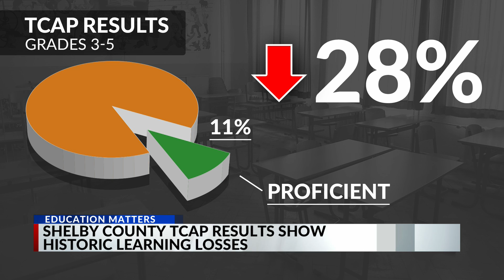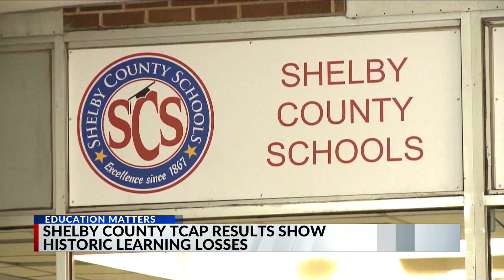School districts across Shelby County grapple with TCAP results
School districts in Shelby County are responding to the latest TCAP results released by the state.